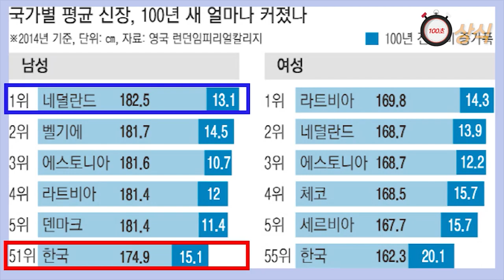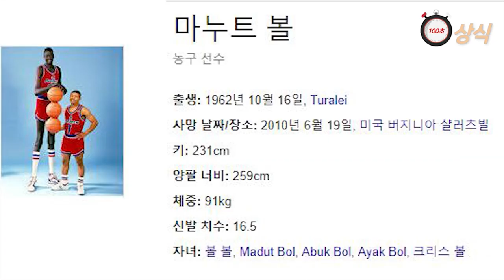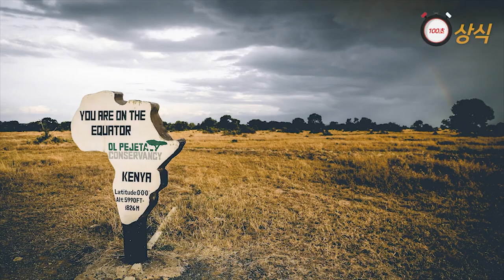(토막상식) 딩카족, 슈바이처 김찬삼, 니제르 큐어살레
딩카족
슈바이처 김찬삼
김찬삼
니제르 큐어살레
큐어살레